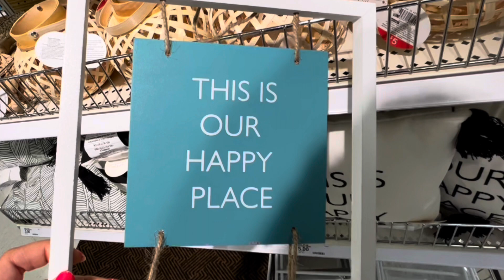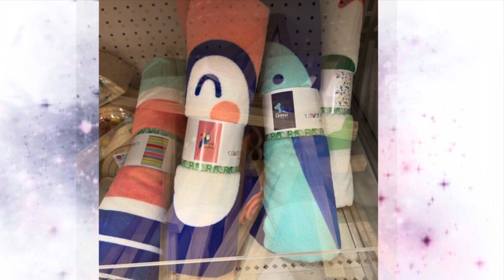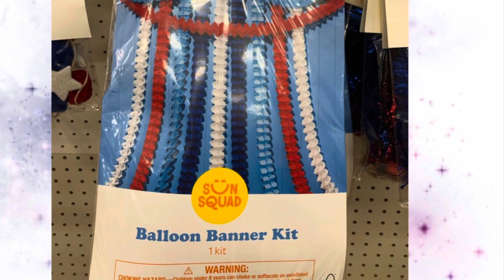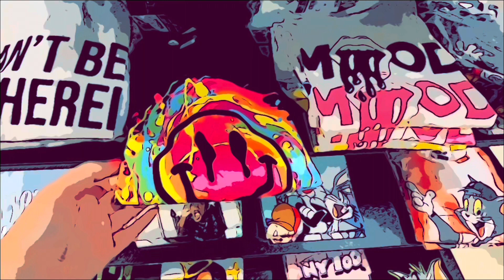Target Dollar Spot SUMMER 2022 SHOP WITH ME TARGET DOLLAR SPOT NEW THIS WEEK TARGET SUMMER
Target Dollar Spot SUMMER 2022 Target SUMMER 2022 Shopping- TARGET FOURTH OF JULY DECOR. In this Target dollar spot shop with me I share what is new at Target dollar spot for Spring 2022.TARGET SUMMER SHOPPING. I also share some Target finds and more. I wanted to share what my Target had for Spring AND SUMMER so far at the Dollar spot or Bullseye playground with you. I made this Target shop with me video to share with you. I am sure to go back when they get more. I love the TARGET dollar spot at SPRING it is a great place to find gifts, FOURTH OF JULY extras , and ROOM decor for your home or room and more!